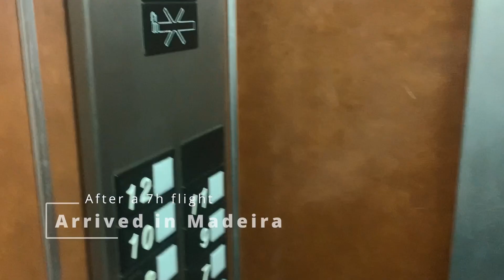Madeira - Episode 4 - Exploring the island